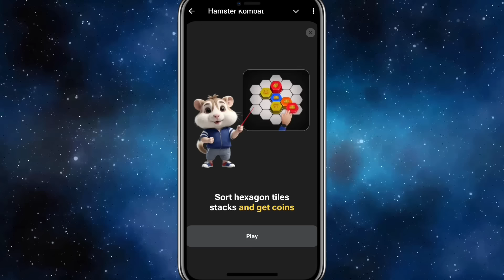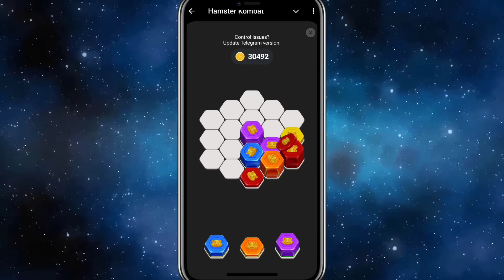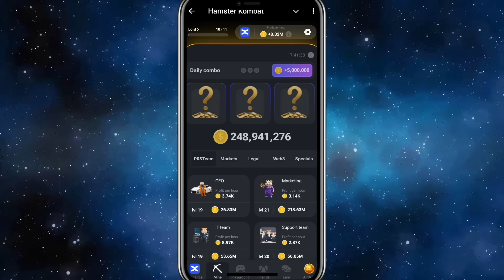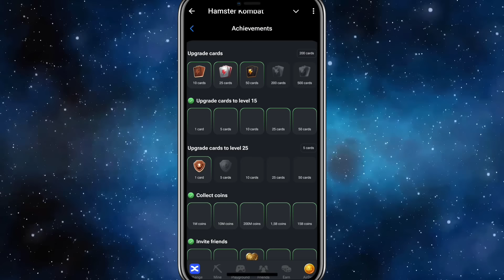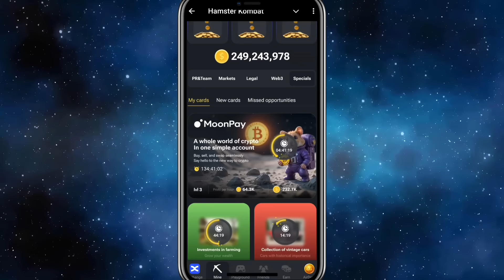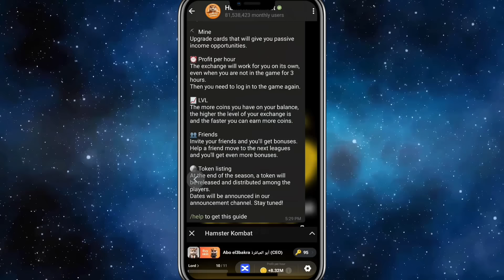تحديث جديد في الهامستر | هل قرب و لا طلع نصب | hamster kombat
رابط البوت